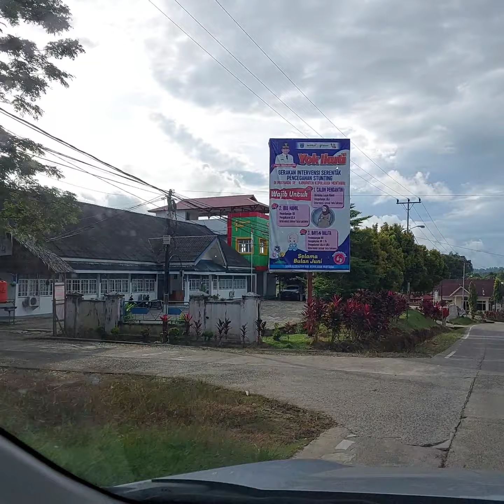perjalanan dari dermaga tuapejat menuju km.7